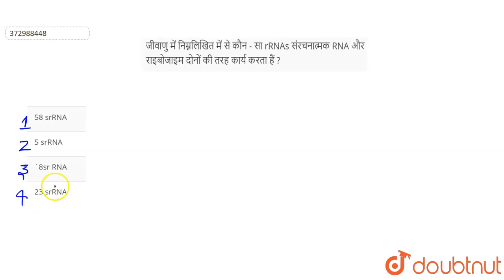जीवाणु में निम्नलिखित में से कौन - सा rRNAs संरचनात्मक RNA और राइबोजाइम दोनों की तरह कार्य करता ...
जीवाणु में निम्नलिखित में से कौन - सा rRNAs संरचनात्मक RNA और राइबोजाइम दोनों की तरह कार्य करता हैं ?
Class: 12
Subject: BIOLOGY
Chapter: जैव अणु
Board:NEET

👉 Have Any Query? Ask Us.